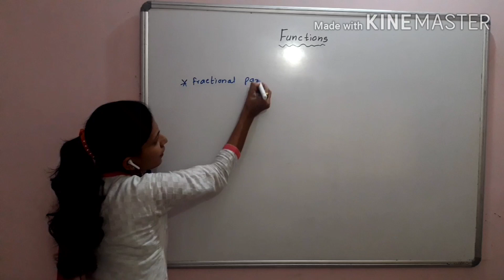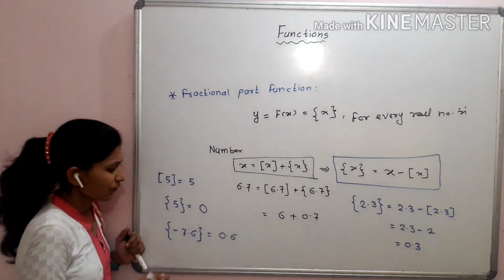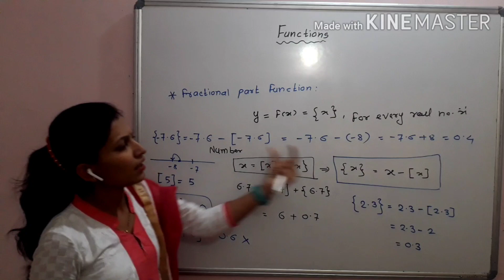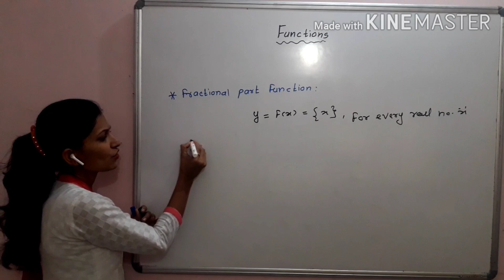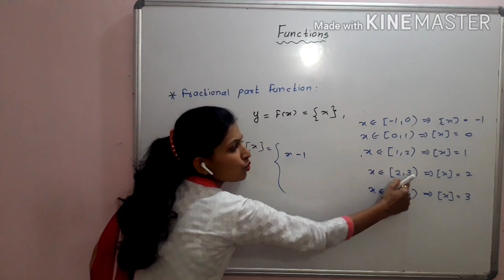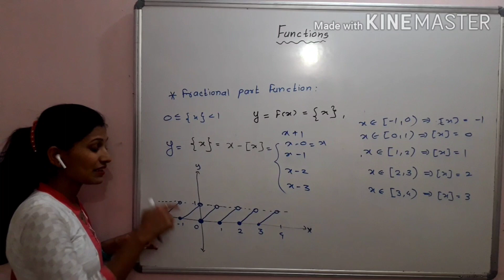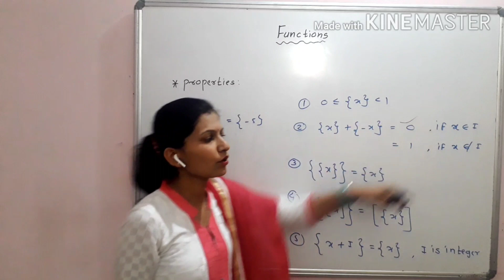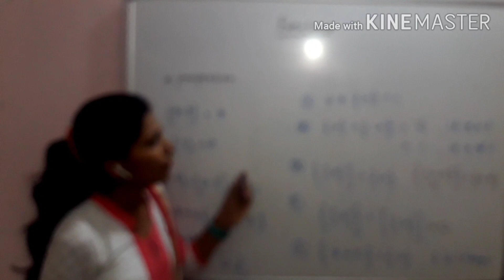Fractional part Function : Part -14| New Syllabus|11th Standard| Pooja Mam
Functions: Fractional part Function,it's domain and range,Graph n properties